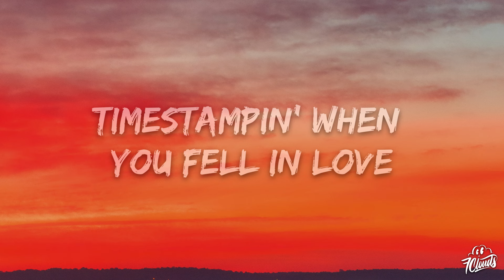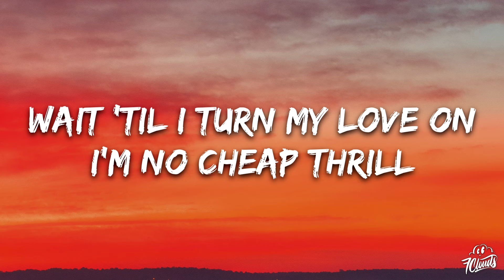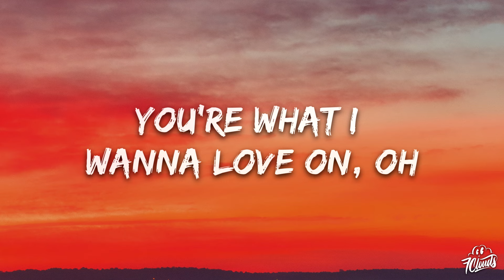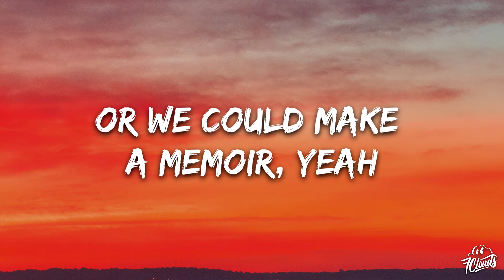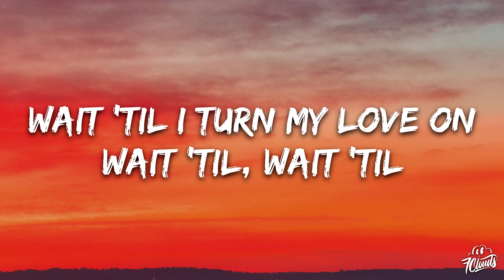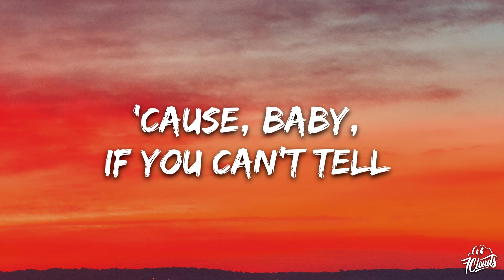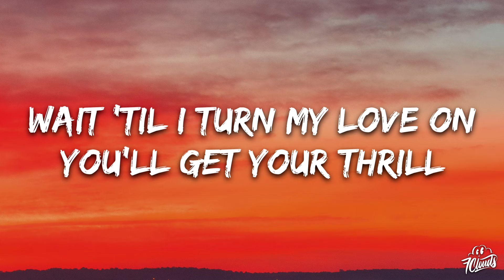Selena Gomez - Love On (Lyrics)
🎤 Lyrics: Selena Gomez - Love On

[Intro]
Qu'est-ce que je vais te nommer?
Je vais te nommer, "L'amour"
"L'amour tendre"

[Chorus]
Wait 'til I turn my love on
Wait 'til, wait 'til
I'm no cheap thrill
I'm a rollercoaster ride, baby, jump on
'Cause, baby, if you can't tell ('Cause, baby, if you can't tell)
You're what I wanna love on, oh

[Verse 1]
This doesn't have to be some sort of mathematical equation
Slip off your jeans, slide in the sheets
Screaming "Yes!" in quotations
Clock in, baby, get to work
Night shift, but with all the perks
Timestampin' when you fell in lovе
Time can't mess with us

[Pre-Chorus]
(Ooh)
If you think about fallin'
Got you coverеd like garments
(Ooh)
I deserve an applause for
Keeping you up late 'til you can't see straight, just wait, woo

[Chorus]
Wait 'til I turn my love on (Wait 'til I turn my love on)
'Cause, baby, if you can't tell (Baby, if you can't tell)
You'll get your thrill
Just promise you'll be patient with the outcome

[Verse 2]
Why we conversin' over this steak tartare when we could be
Somewhere other than here
Makin' out in the back of a car
Or in the back of a bar?
Or we could make a memoir, yeah
On the back wall of the last stall
In the bathroom at The Bazaar

[Pre-Chorus]
(Ooh)
Got you covered like garments (I got you covered)
(Ooh)

[Chorus]
[Outro]
Wait 'til I, oh, yeah
Wait 'til I
Baby, if you can't tell